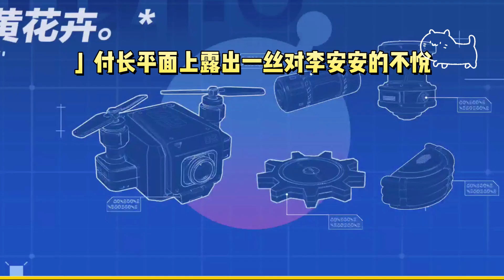《我的渣爹和奇葩室友》一口气看完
室友怀了我爸的孩子后，做着嫁入豪门的美梦。
她得意洋洋：「以后，这就是你弟弟了。」
我冷笑。
她不知道，真正的豪门，是我妈。
而我爸，是签了婚前财产分割的赘婿。